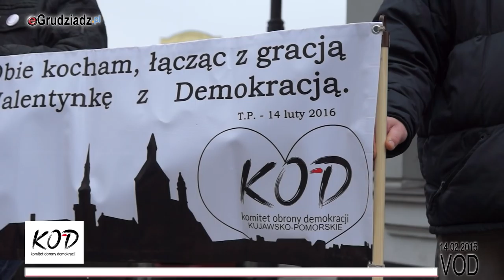Grudziądzki KOD obchodził Walentynki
Grudziądzki Komitet Obrony Demokracji rozdawał wychodzącym z kościoła p.w. św. Mikołaja mieszkańcom lizaki, baloniki ...